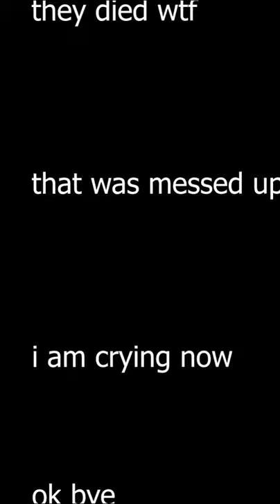"Moving Day" - A Halo Infinite Machinima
we made this in 2 seconds in a btb match lol. welcome back to 2009

things:
 halo mcc season 8 flood firefight halo infinite forge halo season 8 warzone